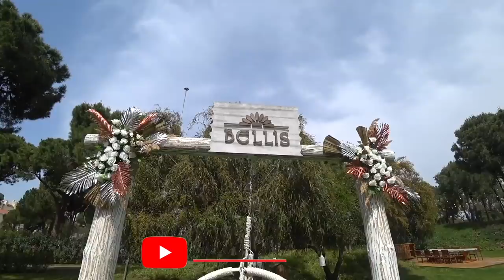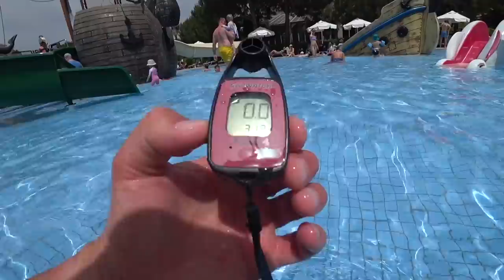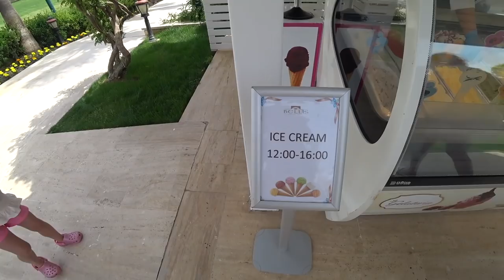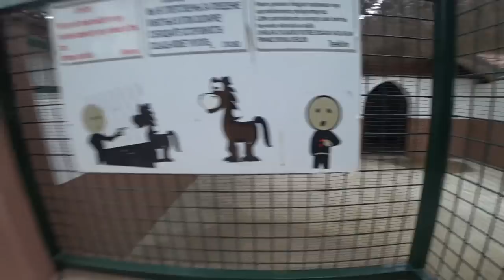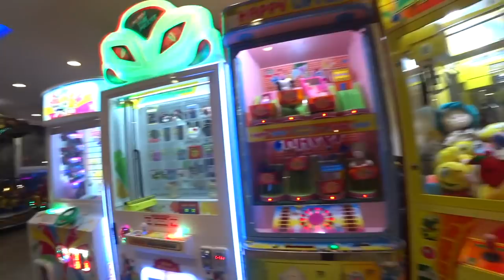Турции Bellis Deluxe 5 белек, Отличный отель для отдыха детям и взрослым Ситуация в отелях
🏝 Если тоже хотите купить квартиру в Турции, пишите мне в ВК или инстаргам

Скидка 7% На духи и косметику Промо-код: EVGEN7 на весь ассортимент, кроме товаров в распродаже, для новых клиентов
Действует на двух сайтах:

Много вопросов по квартире в Турции нужно решать, Шведский стол и все включено отменяется теперь мы будем жить в Турции в квартире которую купили недавно, очень много нам предстоит узнать про жизнь в Турции, ну и конечно же вы все увидите

Отель Bellis Deluxe hotel 5* находится в Белеке в 31 км от аэропорта Анталии, и 31 минута на машине,  в 5 км от поселка Белек, на берегу моря. Год открытия -1994 год, полная реновация была в 2016 году И тогда же были построены новые корпуса: Jasmine Lake House.
Отель находится на первой береговой линии. По соседству находится отель Papillonbelvil. Территория у отеля большая- 135.000 кв.м, но значительную часть занимают два больших футбольных поля и огромный зоопарк площадью 20.000 кВ.м, так же имеется конный манеж.
Xочу отметить что Отель работает круглый год, зимой у отеля так же хорошая концепция. С этого года в отеле греют уличные бассейны зимой, даже тот что с горками.
территория очень зелёная, красивый ландшафт, фонтаны , мостики.